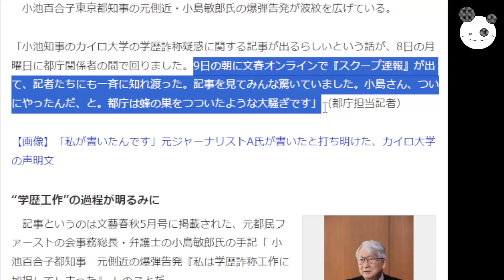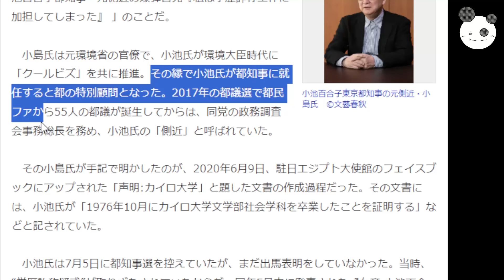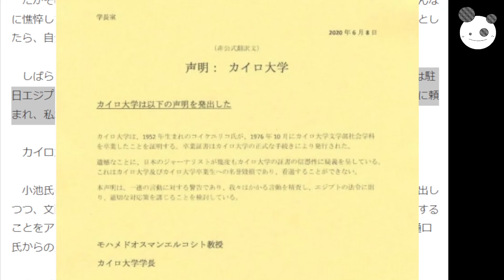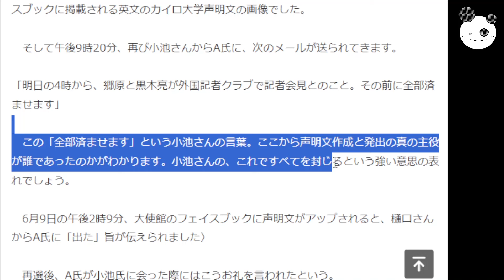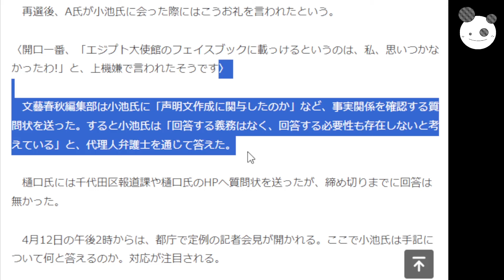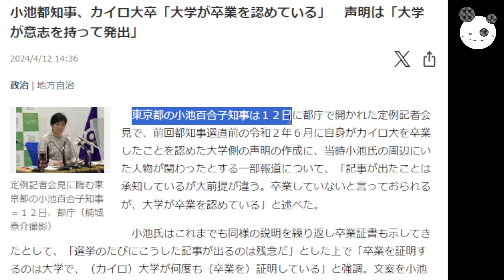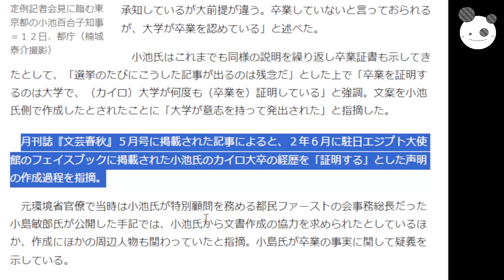【学歴詐称工作】小池百合子都知事やらかす！？「記者会見で苦笑い」側近暴露で終了か！？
メンバーシップの登録はこちらから↓
コイチの活動支援のカンパ↓